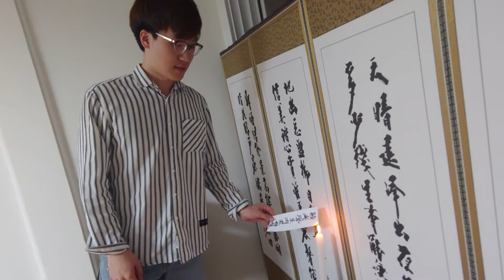우리집 제사 과정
우리 할아버지 제사 지내는 과정.